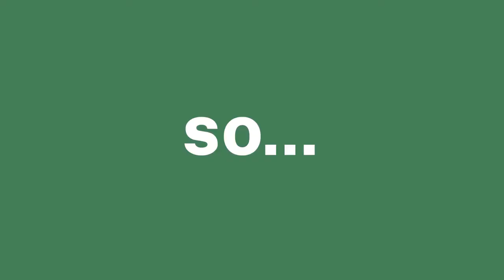FIBR - Indiegogo crowdfunding from Fri 19.2 until Mon 15.3FIBR - Fairchain alpaca sweater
FIBR - Indiegogo crowdfunding from Fri 19.2 until Mon 15.3

FIBR - Fairchain alpaca sweaters | Indiegogo

FIBR - Fairchain alpaca sweaters
Sweaters made from 100% alpaca. Radically comfi, radically fair.

Meet FIBR. Sweaters made from 100% alpaca. Radically comfi, radically fair.